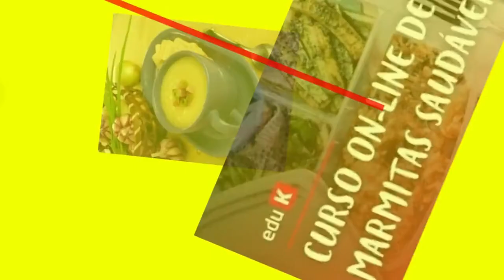"COMO NÃO COMER" RECEITAS SAUDÃVEIS FRUTOS DO MAR 🍤 HEALTHY SEAFOOD RECIPES 🍤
Se você está pensando em montar um negócio de comida saudável, neste curso, vai encontrar os passos iniciais! O chef Sérgio Peres vai dividir toda a sua experiência gastronômica neste mercado: vai te ensinar a realizar o levantamento de dados, definir público-alvo, montar cardápio, planejar as compras, organizar a produção e as entregas e muito mais! Aprenda e implante benefícios em seu negócio!

Formado em Gastronomia pela Universidade Anhembi Morumbi em 2004, Sergio já foi chef proprietário do Restaurante Nó de Pinho em Gonçalves – MG de 2006 a 2012 e chef a bordo de um iate particular de 165 pés por 6 anos, viajando por Caribe, EUA e Europa Mediterrânea. Também é Personal Chef de algumas famílias brasileiras, fazendo treinamento de cozinheiros e viajando com as famílias para casas de praia, fazendas e casas no exterior

Ganhe dinheiro com Doces Saudáveis

Seja para pessoas com restrições alimentares ou para quem busca uma alimentação mais saudável, o mercado de doces fit vem crescendo. Não perca essa oportunidade de ganhar dinheiro!

NDECI DO VÍDEO:

0.0 3 INSCREVA SE :)
0.0 4 "COMO NÃO COMER" RECEITAS SAUDÃVEIS FRUTOS DO MAR 🍤 HEALTHY SEAFOOD RECIPES 🍤